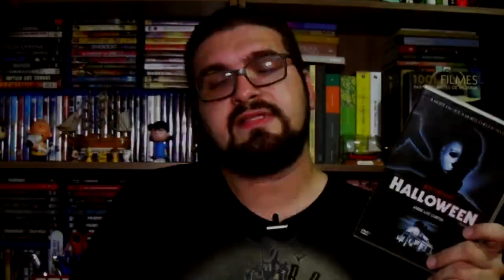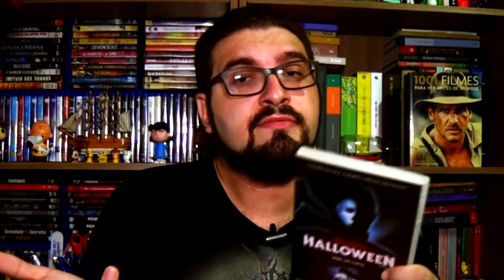Ver antes de Morrer #3 | Halloween (John Carpenter)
Nessa edição da série Ver antes de Morrer, um bate papo sobre o clássico do terror slasher "Halloween", de John Carpenter